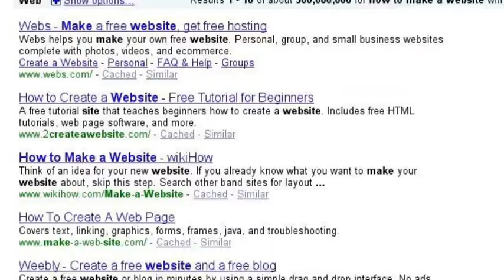The Creation of Cent Sports